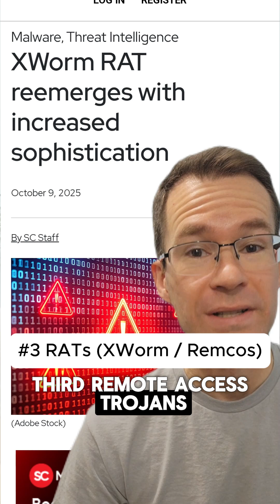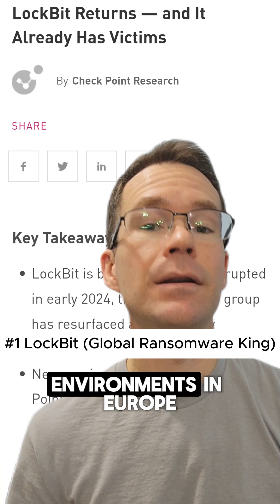End of Year Wrap 2025 Part 3 - Most Dangerous Malware Discovered This Year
End of Year Wrap 2025 - Part 3
These are the most dangerous malware threats discovered this year - the ones that spread fast and hit the hardest.